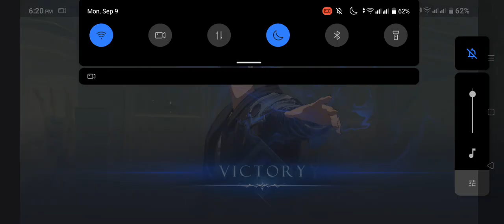finishing Floor 11 and 12!// Solo leveling// Gameplay//